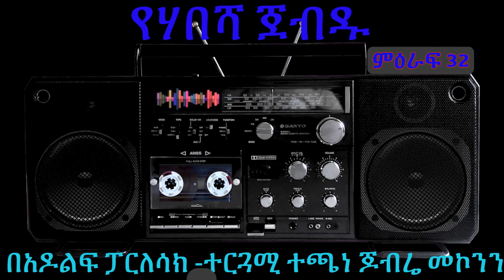የሃበሻ ጀብዱ ክፍል 32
YEHABESHA JEBDU KIFIL 32